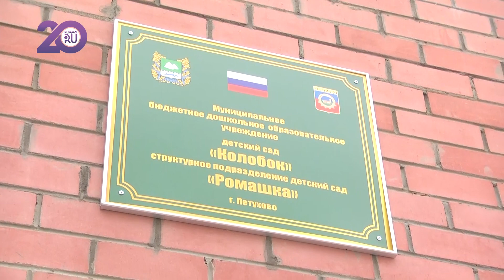В городе Петухово открыли долгожданный детский сад, строительство которого было начато еще в 2011-ом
Жители Петухово наконец-то дождались открытия нового детского сада